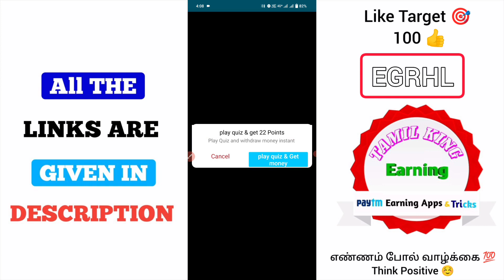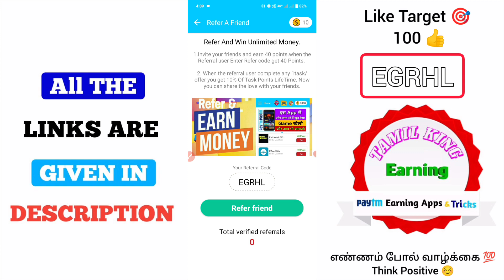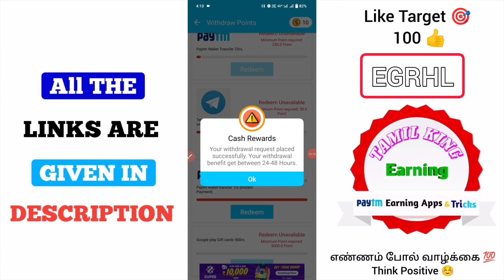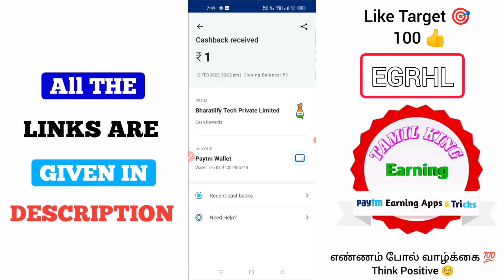₹1 + ₹1 Earn Paytm Cash in Tamil || Best Paytm Earning App 2023 || Money Earning Apps Tamil 2023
Refer Code : EGRHL

➡️️ Refer & Earn

➡️️ Task & Earn

🎦 இந்த வீடியோ உங்களுக்கு பயனுள்ளதாக இருந்தால் உங்களுடைய 👬 நண்பர்களுக்கும் இந்த வீடியோவை பகிர்வதன் மூலம் அவர்களும் உங்களைப் போன்று பணம் சம்பாதிக்கலாம் நண்பா!